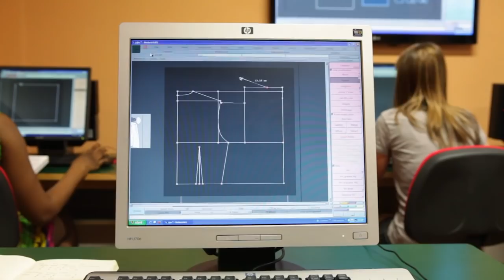Istituto di Moda Burgo - Milano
Istituto di Moda Burgo